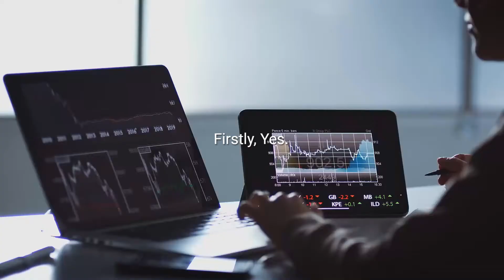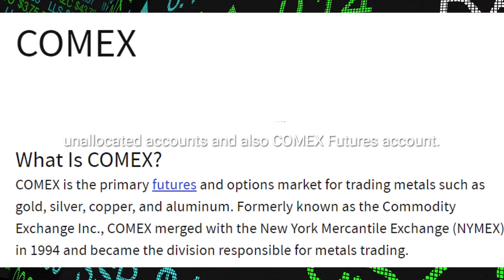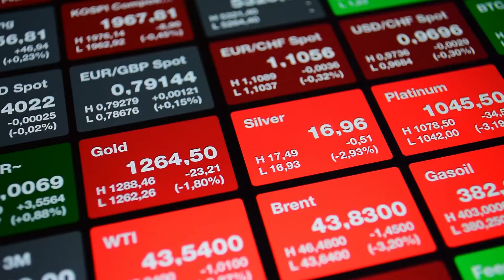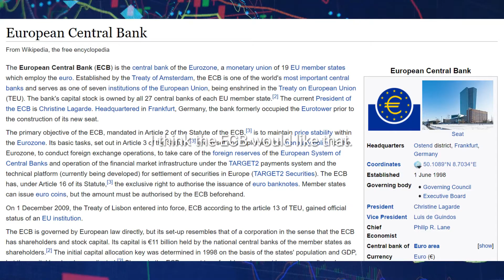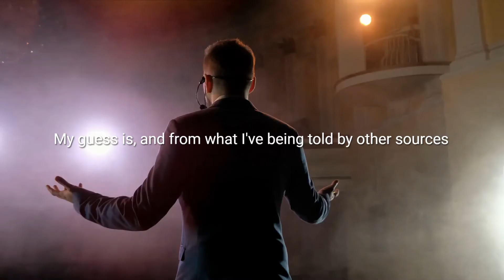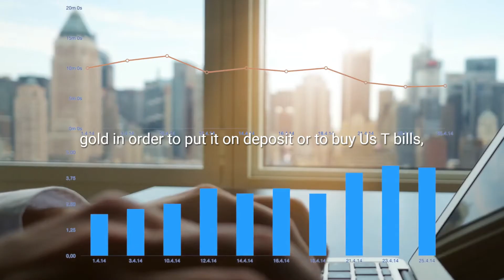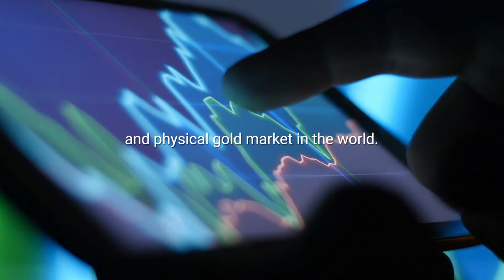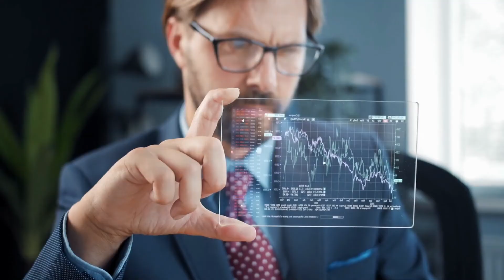Silver Will GO CRAZY When this Happens... - Alasdair Macleod | Latest Silver Price Update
In this video Alasdair Macleod many suspect that the gold and silver markets have been manipulated. Head of Research at Gold Money Alasdair MacLeod says new Basel III rules will put an end to price distortions in the precious metals market.

👇 Checkout These Similar Videos👇
THE SUCKERS BUBBLE - THE PERFECT FINANCIAL STORM - YOU NEED TWO JOBS TO SURVIVE -INFLATION HITS HOME